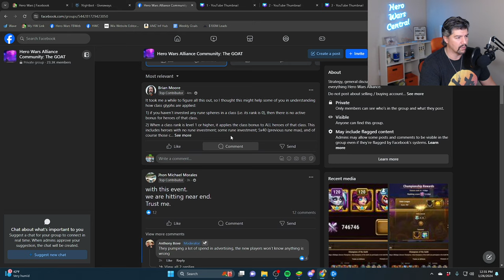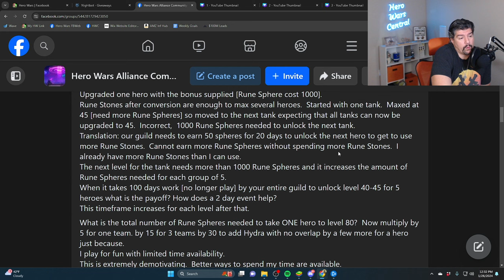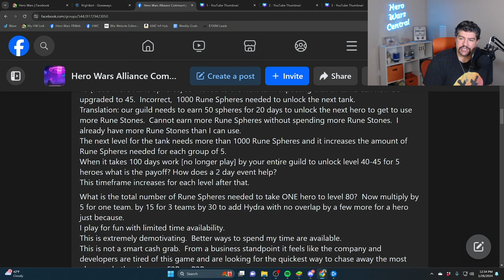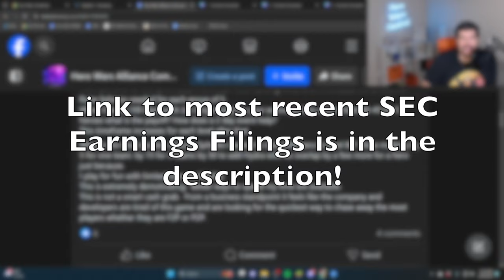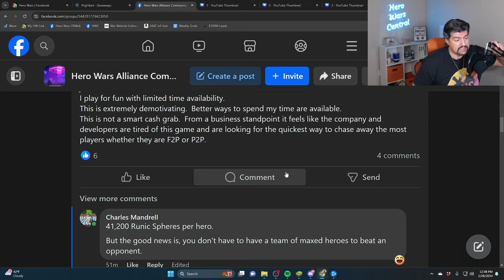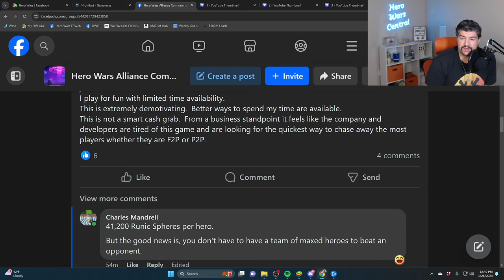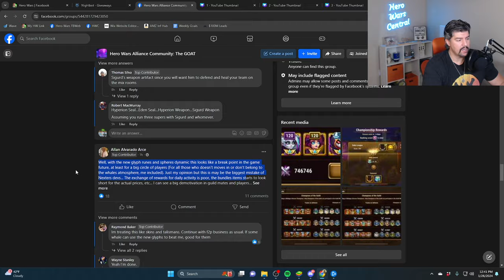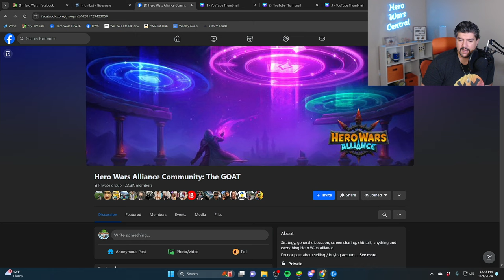Is This the End of Hero Wars Alliance?